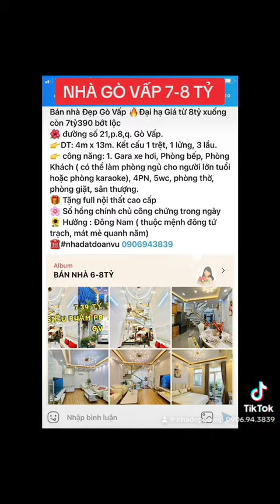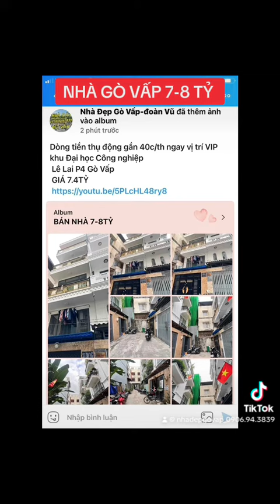NHÀ GÒ VẤP 7-8TỶ BÁN NHÀ ĐẸP HẺM XE HƠI THÔNG 7.39 Tỷ TL khu Chợ Xóm Mới thống nhất - P15 - Gò Vấp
NHÀ GÒ VẤP 7-8TỶ                               BÁN NHÀ ĐẸP HẺM XE HƠI THÔNG khu Chợ Xóm Mới
- GIẢM GIÁ CÒN 7.39 Tỷ TL
- Hẻm Xe hơi thông khu Chợ Xóm Mới thống nhất - P15 - Gò Vấp